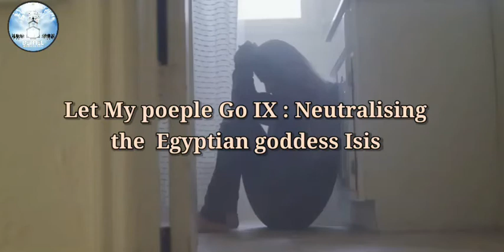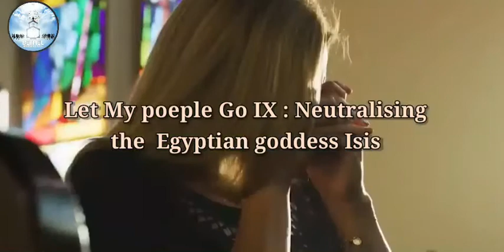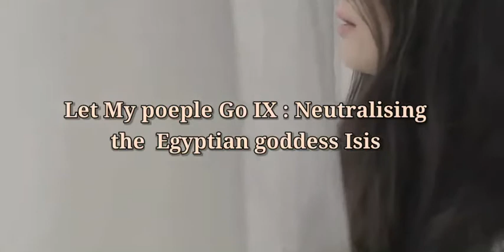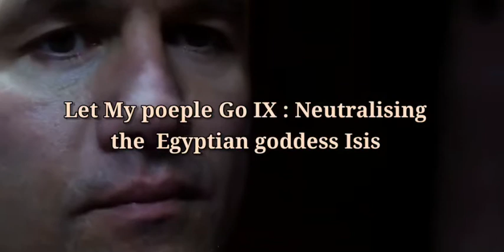Let My People Go IX: Neutralising the Egyptian goddess Isis - PART I